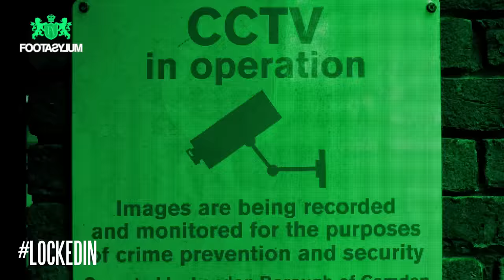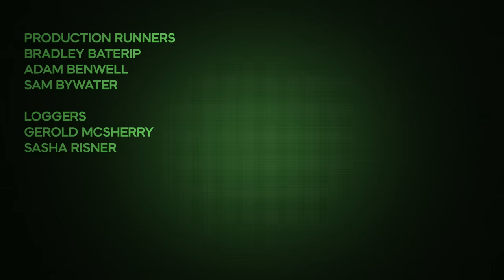DARKEST MAN ENTERS!! JOHNNY CAREY LEAVES!!! | Locked In | S2 Ep 4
We're locking 10 YouTubers in a house taking away the WiFi, and making them compete in daily challenges to see who takes the £10,000 cash prize.

10 creators living together, competing against each other - things are going to get messy.